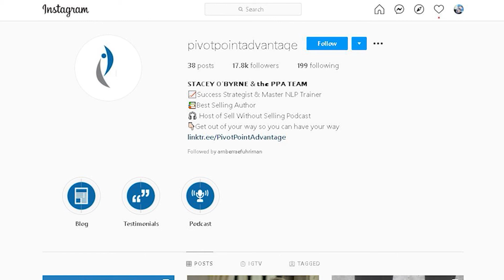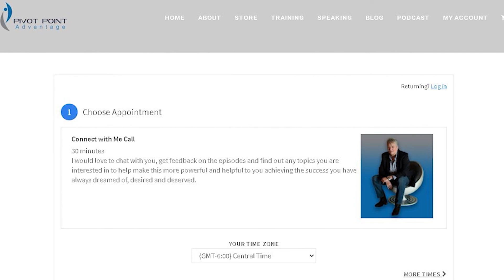SWS118: Transforming Yourself Into Success With Dawn Young Cruz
Dawn Young-Cruz is known as the “Concierge to Success ''. She found her passion for helping people at a very young age in various areas of her life. She has years of corporate experience and entrepreneurial success and loves bringing that knowledge to assist her in business now and her clients.

Dawn worked for the Disneyland Resorts, California for 11 years in various capacities from operations, training to leadership roles, she was also an Executive Assistant and Business Development Manager for a large healthcare company and worked closely with the C-Suite Officers through new developments and merger and acquisitions. Dawn is now the CEO and founder of TEAM DYC Business Services, a full Accounting and Business Services solution which she started in 2016 along the side of being a Regional Director for TEAM Referral Network in Las Vegas, NV.

Dawn is a Certified QuickBooks Online ProAdvisor along with in 2016 becoming a Certified Master NLP Coach, Certified Trainer of NLP, and a Master Integrated Timeline Practitioner.

Dawn loves to educate business owners/entrepreneurs that are getting started or feel that they are running in circles … how to take control by releasing control when it comes to their financials and focusing back on their passion of the DO they DO! Her true passion is guiding clients on successful paths to network, reflect, and plan to create thriving businesses and has the skills to do this as she personally replaced a corporate income within two years of starting her own business. Dawn does not believe in failure, only feedback and that enjoyment of growth is the journey to creating the life and business that clients only dreamed of and deserve. Dawn taps into her own knowledge, perseverance, and dedication to be the “TEAM Behind The Scenes”.

On this episode:

On this episode, Stacey is joined by entrepreneur Dawn Young-Cruz for a discussion on early struggles, committing to your goals, and how we are heavily influenced by the environment around us.

Key Takeaways:

-You have to step in for yourself.

-Take control of what's happening to you.

-Your struggles can be your foundation.

Tweetable Quotes:

"We love to get comfortable. We should be constantly pushing against that onset of comfort." -Dawn Young-Cruz

"I knew that a ceiling and a W2 job was never where i wanted to be, but I had to take the leap. I had to commit and that is when the success happened. " -Dawn Young-Cruz

"If your networking opportunities are consistently not working for you, it's time to reconfigure your approach." -Stacey O'Byrne

"The statistics are against entrepreneurs succeeding, mainly because people insist on going at it alone." -Stacey O'Byrne

If you’re ready to take yourself and your business to the next level and are interested in a coaching program that will get you there check out

Join an interactive environment to help you build the success you’ve always wanted with other like-minded, success-driven entrepreneurs, business owners, and sales professionals